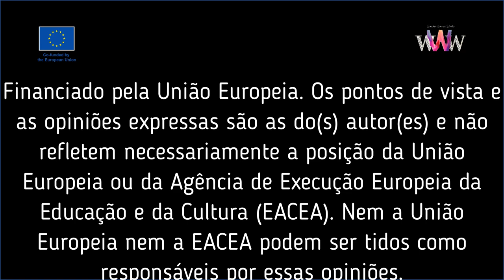Wonder Women Works Trailer Português